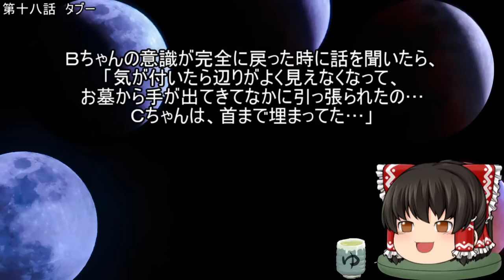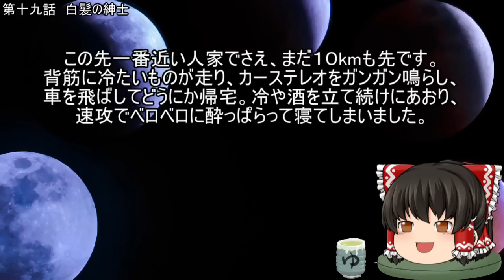作業用・睡眠用 ゆっくり怪談 怖い話詰め合わせpart430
収益化審査に提出する動画を作っていて少し更新が遅れました。
まあダメだったんですけど（笑）
でも腐ってても仕方ないので更新頑張るます。ウッス！
ちなみに理由は「お前同じ動画ばっか作ってんな」って理由です。

自室で

書いてあった電話番号

子供が一番可愛そう

発見者

はがしとけよ

災難

夜の湘南で

深夜の校舎で

異国の地で

物の怪？

のっぺらぼうでした

不可解なテープ

親切

奇声

イタ電

黒い影

よくないもの

タブー

白髪の紳士

背景素材

ぱくたそ

ピクト缶 フリー素材・無料の写真集

ネタ元様

私が個人的に集めた話

5ちゃんねる(旧2ちゃんねる)掲示板

など。